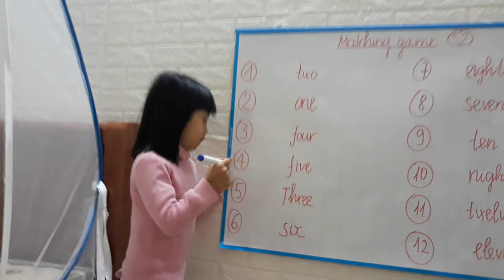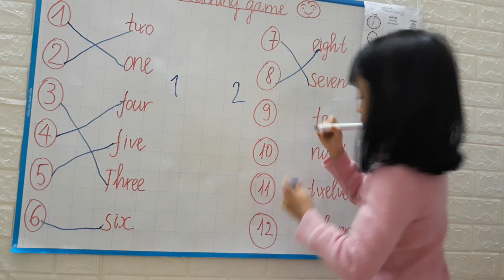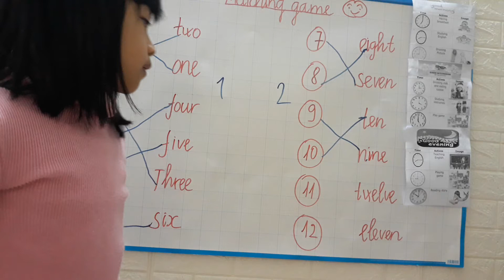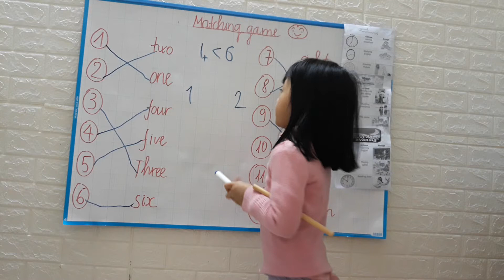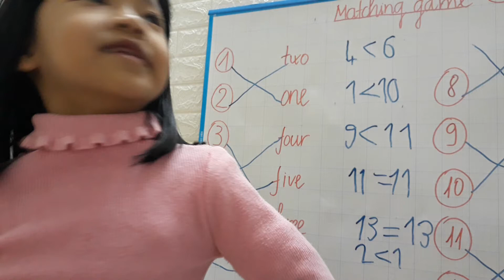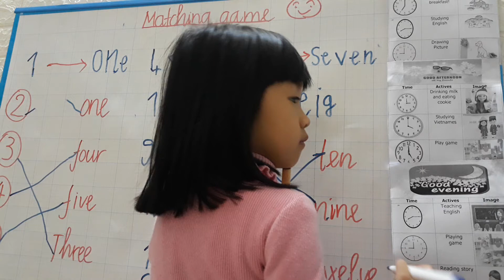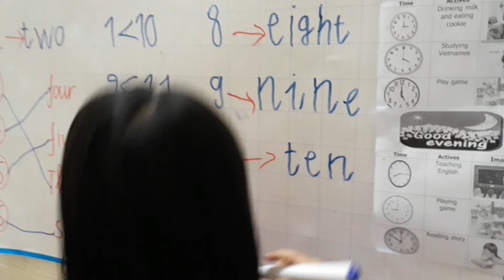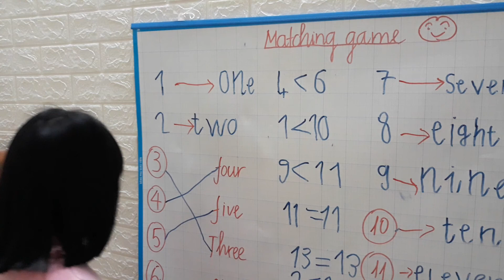Lesson Number 1-12